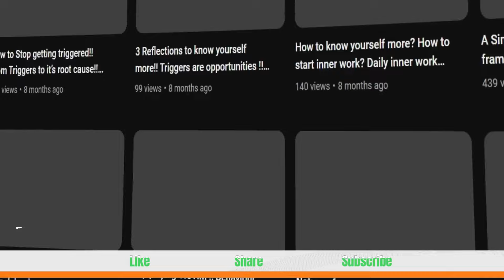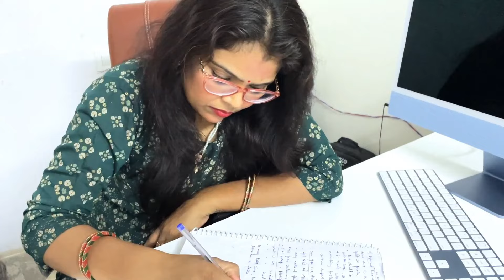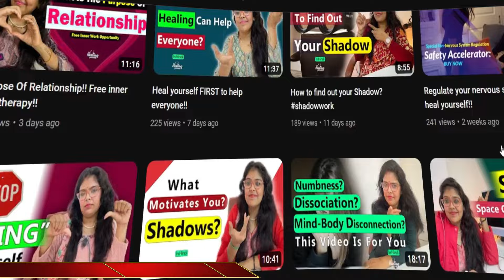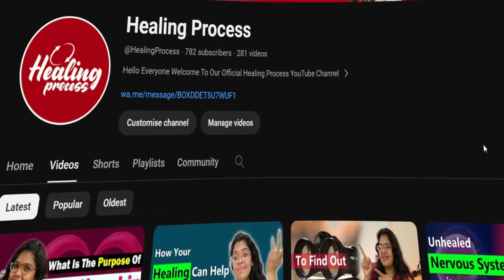Your PAIN is your POWER!! Healing Process!!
"Trust the process" essentially means having faith in the journey of life, even when the destination is unclear or the path seems challenging.

It encourages us to believe that things will work out in the end, even if we can't see the full picture right now.

It's like trusting a GPS to guide us to our destination, even if we don't know every turn it will take.

Life's Uncertainties:
Life is full of uncertainties, and we often face situations that are beyond our control.

Whether it's personal relationships, career choices, or unexpected challenges, we may not always have a clear roadmap.

Trusting the process is about accepting the uncertainty and having confidence that, with time, things will fall into place.

Embracing Growth:
One key aspect of trusting the process is recognizing that personal growth and development are part of the journey.

Just as a caterpillar transforms into a butterfly, we too undergo changes and transformations.

These changes may be uncomfortable at times, but trusting the process means understanding that they contribute to our overall growth and well-being.

Patience is Key:
Trusting the process requires patience.

It's like planting a seed and waiting for it to grow into a tree.

It takes time for things to unfold and reach their full potential.

In a world that often values instant results, embracing patience can be challenging, but it's an essential part of trusting the process. ▀▀▀▀▀▀▀▀▀▀▀▀▀▀▀▀▀▀▀▀▀▀▀▀
Safety Accelerator ✅
📚Courses Link 🖇️✅ Click Now 👇📚

►This Video Edited by ► Rasidul Mondal